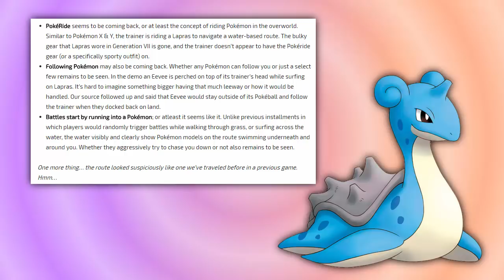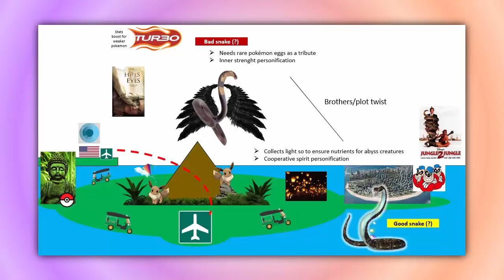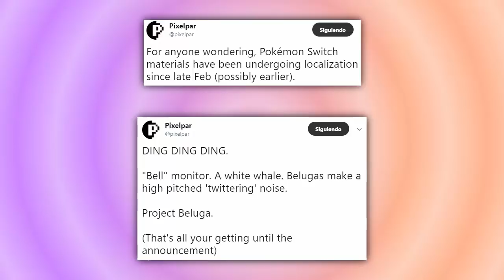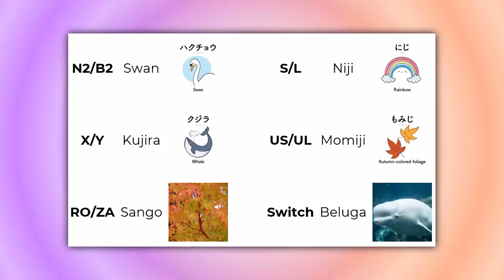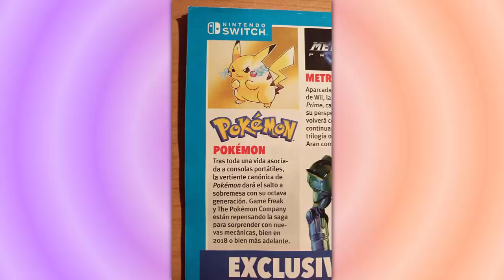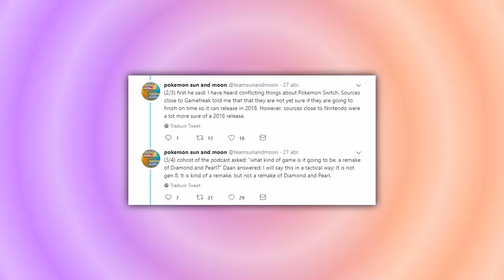Pokémon Switch: rumores y certezas | 8ª gen / remake / reboot, nueva Eeveelution, fechas, Beluga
↓↓↓↓↓ ABRE PARA MÁS INFORMACIÓN ↓↓↓↓↓

Hoy repasamos varios rumores sobre Pokémon Switch que han circulado hasta el momento. Intento analizar cuáles son las partes creíbles y también hago una reflexión sobre la paciencia y las expectativas.